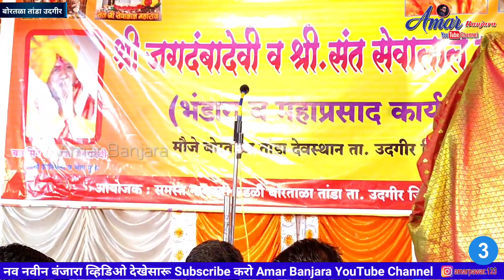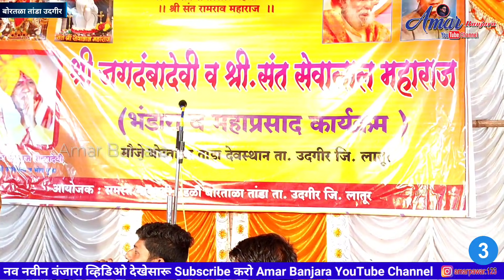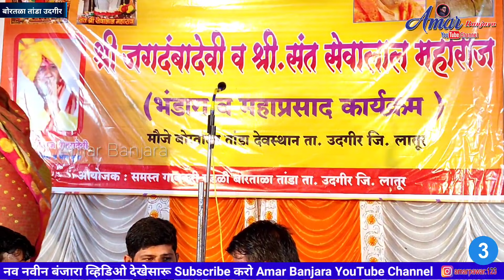Part-3 /Savitrabai Jadhav X Pralhad Maharaj || Banjara Mukabala || सावित्राबाई | Amar Banjara